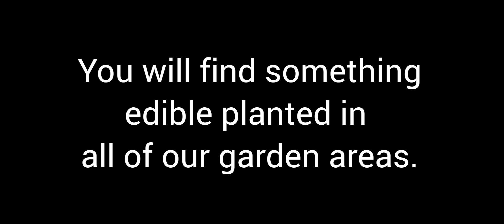Edibles everywhere in our gardens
No need to wander far in our gardens. just look anywhere & you will find edibles. ❤️

Bunya Bunya House - Uki

All Bnb bookings via Air BnB. 🙏